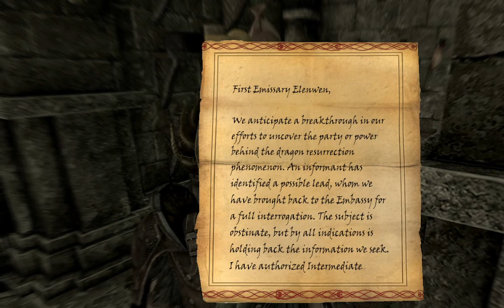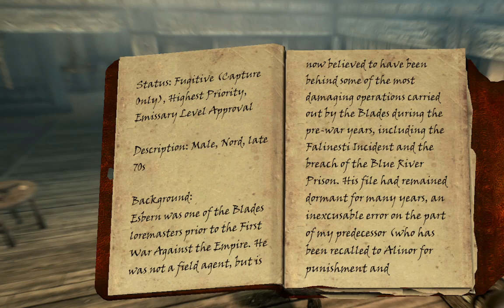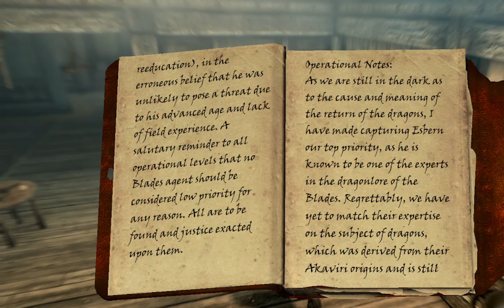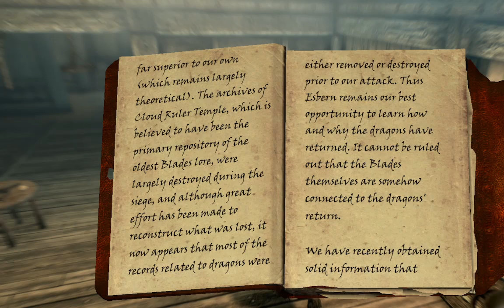Skyrim Mood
Running around killing dragons and trolls and bears... Oh my -- Watch live